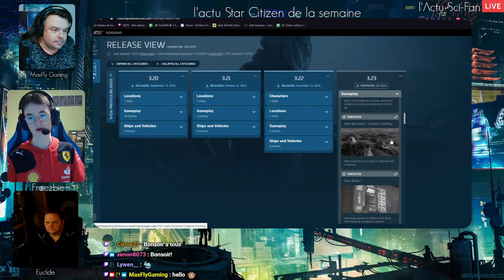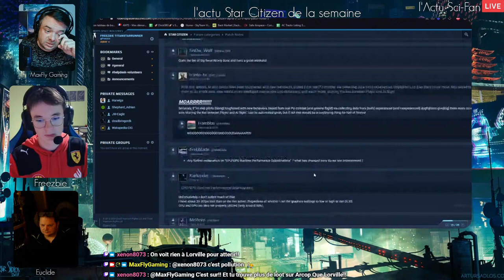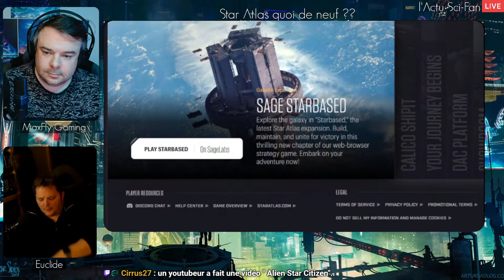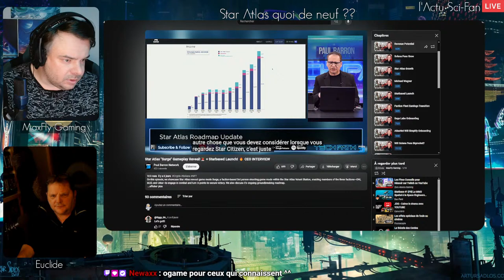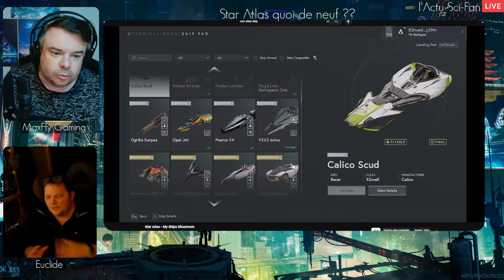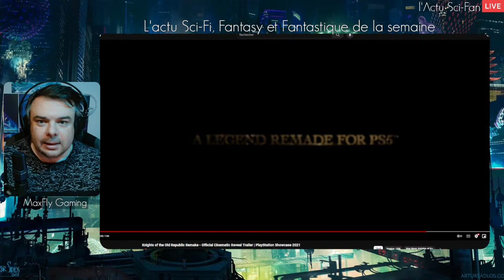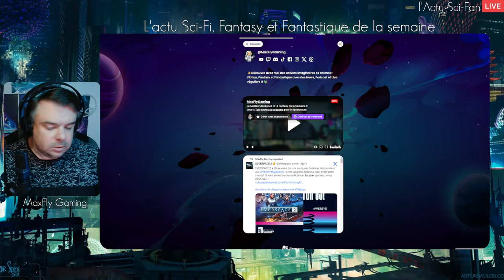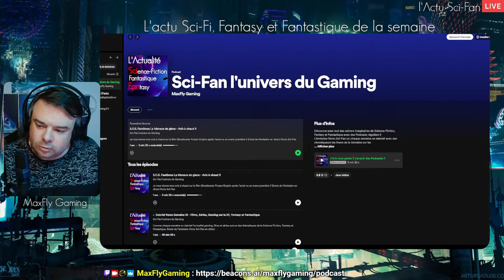l'Actu Sci-Fan - Le Meilleur des News SF, Fantasy & Fantastique de la Semaine !!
On ce retrouve tout les dimanches en Live 21h pour l'émission Science Fiction & Fantasy de la semaine :
☑️les dernières News sur le jeu Star Atlas avec @euclidein-game
☑️l'Actualité Sci-Fi & Fantasy de la semaine sur les films, séries et jeux

⚠️Veuillez noter qu'avant d'acheter toute forme de cryptomonnaie ou d'actif numérique, les joueurs doivent faire leurs propres recherches. Les joueurs effectuent leurs achats sur des plateformes tiers à leurs propres risques et nous n'encourageons ni l'achat ni la vente de cryptomonnaie ou d'actif numérique.⚠️

Timer 0:00
Intro 5:00
l'Actualité Star Citizen de la semaine (feat Freezbie) 7:15
Dernières News Star Atlas (feat Euclide) 52:45
Dune Messiah 1:38:58
Gears of War 6 1:41:07
State of Decay 3 1:43:49
Star Wars Tales of Empire 1:47:17
Star Wars Outlaws 1:51:37
Star Wars Kotor Remake 1:55:16
Série Fallout 1:58:27
Matrix 5 2:08:07
Stellar Blade 2:12:30
Everspace 2 2:20:30
A Silent Desolation 2:24:47
Jump Ship 2:28:21
Fin du stream 2:33:14